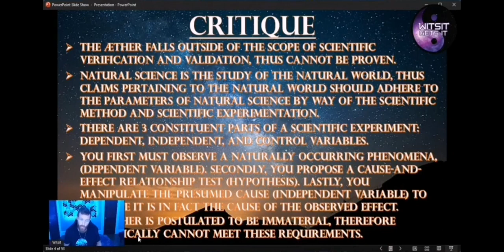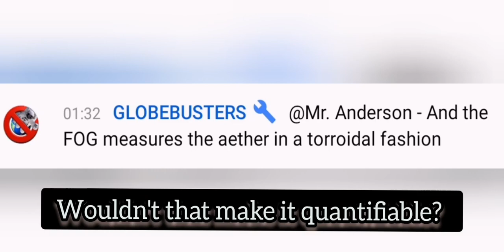Aether - science or not, quantifiable or not 🤨🤷‍♂️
Witsit's aether video